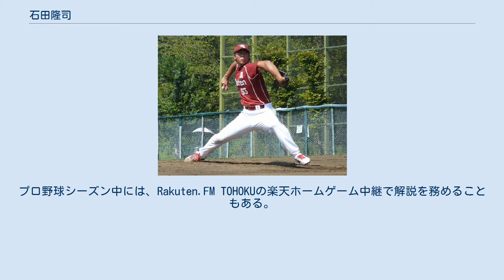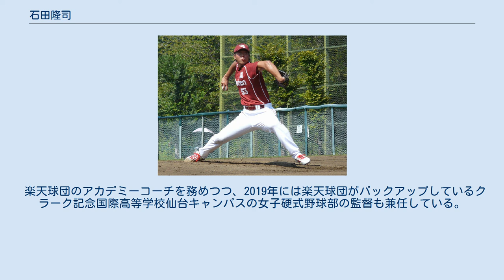石田隆司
石田 隆司（いしだ たかし、1989年6月13日 - ）は、大阪府枚方市出身の元プロ野球選手（投手）、東北楽天ゴールデンイーグルスベースボールアカデミー ジュニア担当コーチ、プロ野球解説者。
クラーク記念国際高等学校仙台キャンパス女子硬式野球部の監督も務めている。
 小学校1年生時より、学童軟式野球「枚方香里（こうり）フェニックス」で野球を始める。
 東海大学付属仰星高等学校硬式野球部に入部。
2年秋の大阪桐蔭高校戦では、中田翔から特大の本塁打を浴びた。
3年夏の全国高等学校野球選手権大阪大会で大阪桐蔭高校と再び対戦すると、中田を5打数で1本の単打に抑えたが、チームの勝利にはつながらなかった。
 2007年のNPB高校生ドラフト会議で、東北楽天ゴールデンイーグルスから3巡目で指名。
契約金4,000万円、年俸600万円という条件で入団した。
 2008年には、イースタン・リーグ公式戦11試合に登板。
2勝1敗、防御率5.09を記録した。
 2009年には、イースタン・リーグ公式戦13試合に登板。
4勝5敗1セーブに加えて、1試合で完投したが、防御率は7.77と悪化した。
 2010年には、イースタン・リーグ公式戦13試合に登板。
しかし、2勝9敗と負け越したうえに、防御率も8.04に達した。
 2011年には、イースタン・リーグ6試合に登板。
勝敗は付かず、防御率も9.53だった。
入団以来一軍公式戦への登板機会がないまま、10月9日に球団から戦力外通告を受けたことを機に現役を引退。
 2012年4月から東北福祉大学社会福祉学部へ入学。
2016年3月で卒業したことを機に、楽天球団へ職員として復帰した。
復帰後は、球団が運営する「楽天イーグルス ベースボールアカデミー」で、ジュニア部門のコーチを担当。
プロ野球シーズン中には、Rakuten.FM TOHOKUの楽天ホームゲーム中継で解説を務めることもある。
2018年4月5日の楽天主催試合ではJ SPORTSで、テレビ初解説を行った。
 2017年7月27日、楽天OBによる試合「滝風イオンメディック presents 楽天イーグルスレジェンドマッチ」に、現役時代に一軍登板がなかったものの、レジェンドイーグルスのメンバーとして参加した。
試合では投手として登板したほか、途中から本職ではなかった捕手の守備にも就いた。
 楽天球団のアカデミーコーチを務めつつ、2019年には楽天球団がバックアップしているクラーク記念国際高等学校仙台キャンパスの女子硬式野球部の監督も兼任している。